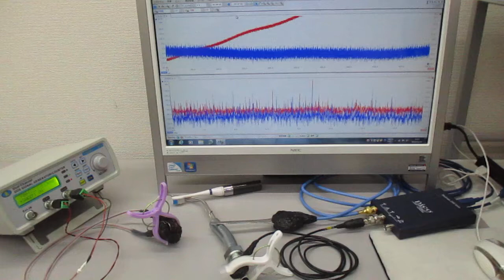オリジナル超音波実験（音圧解析に基づいた超音波伝搬用具の開発） ultrasonic-labo